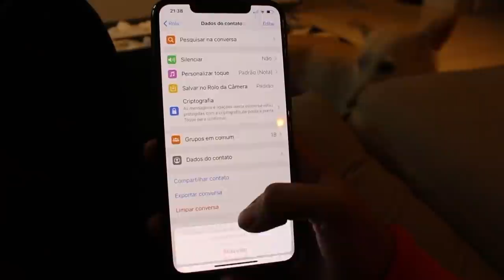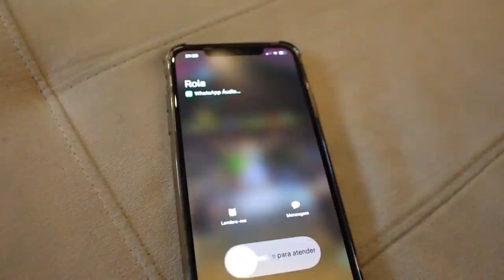COMO SUPERAR O FIM DO NAMORO